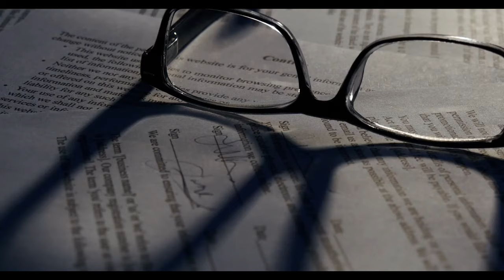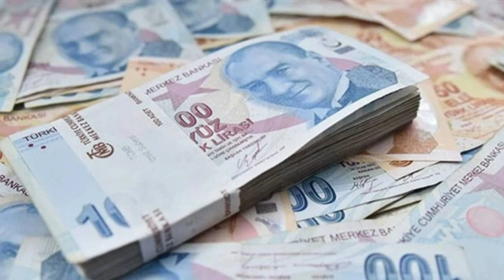SSK Bağ-Kur ve memur emekli maaşı değişti ‘Uzman isim ‘Buna da şükür’ diyerek açıkladı’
Paylaşmak istediğiniz fikir ve düşünceleriniz varsa benimle paylaşmayı unutma.